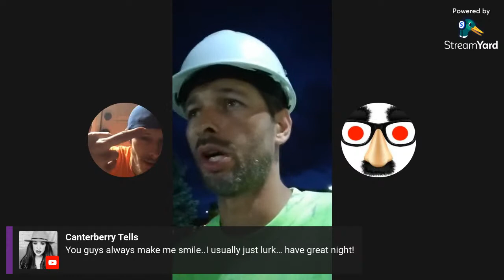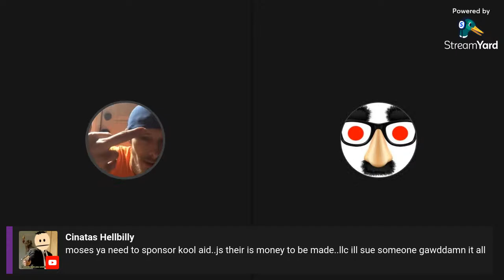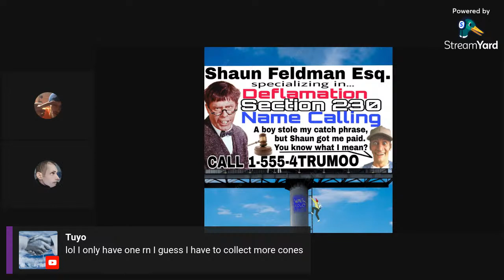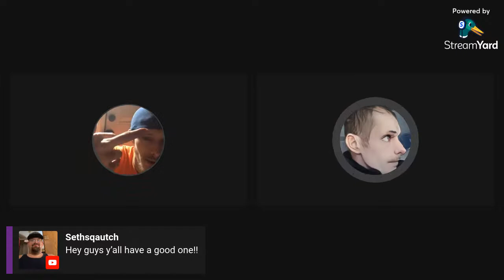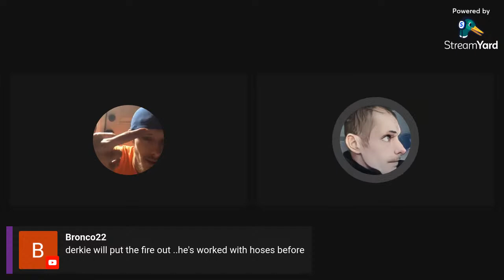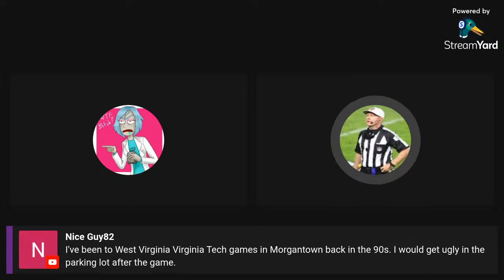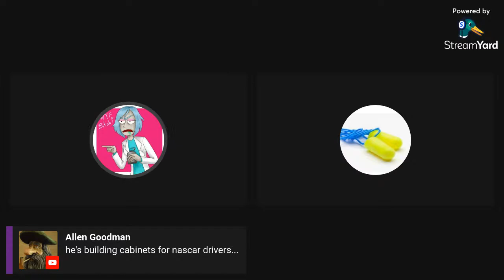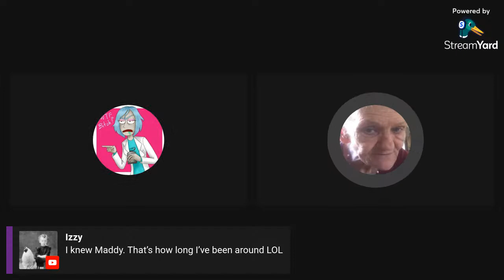Live with Moses and Rick Episode 11 Story Time with Rick and Moses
Come hang out and chat with us as we have Story Time with Rick and Moses. Get to know us and have some laughs.